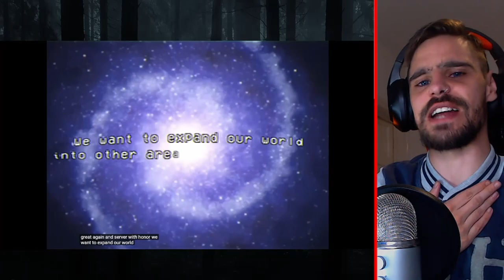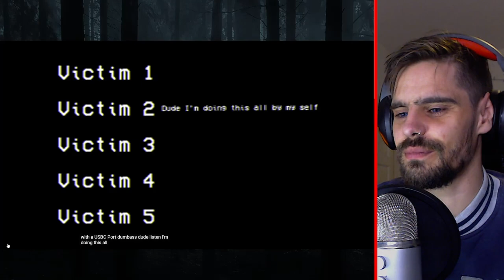GORILLA TAG ANALOG HORROR?? (Reaction)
Today we reacted an Analog Horror Series which is based off the Steam VR Game - Gorilla Tag. This series does have jumpscares so be warned. Very good video overall and I'm excited to see what happens next.

Go show some love to the creator: @Mr_ICY.

This video showcases some of imRATZZ funniest reactions ,and the best of imRATZZ. These videos will come out regularly so make sure to check the Reaction playlist when it is created. We see some rage / cringe / funny moments.